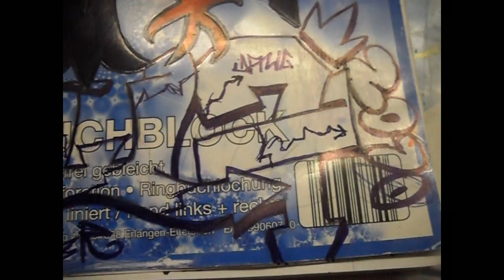Graffiti Pieces - Episode 1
What do you think?Good or bad? I think it´s not the best but it´s not bad. These are my first pieces after a rather big break.
Song: Wu-Tang Clan - Deep Space ( ft. Lord Jamar & Rza) [Jay Da Flex & Yoof Remix]